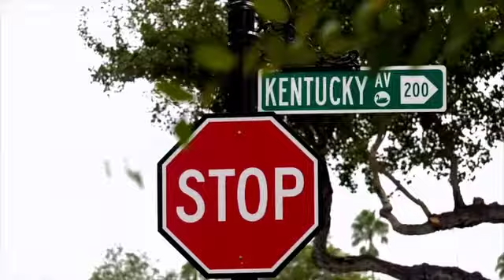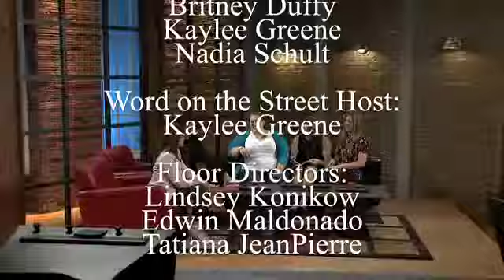Season 21 Episode 8 - Leaving Christianity